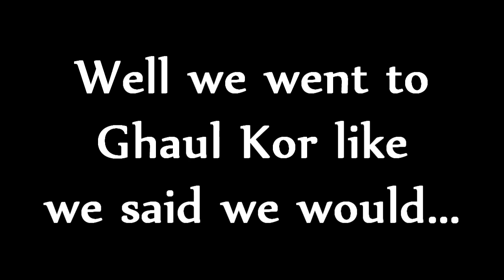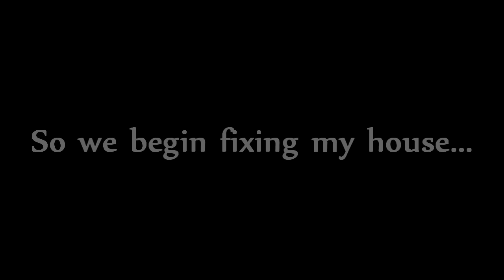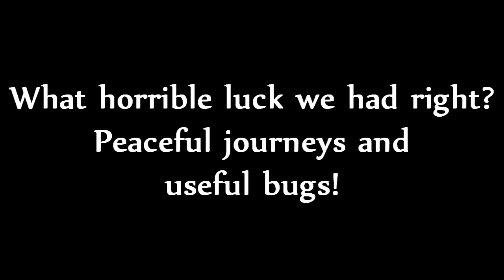Welcome to Mortal Online: Journey to the North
After hearing of the dangers of Ghaul Kor we decide to take a trip up north. Unfortunately I was cursed with bad luck... everything went perfectly.